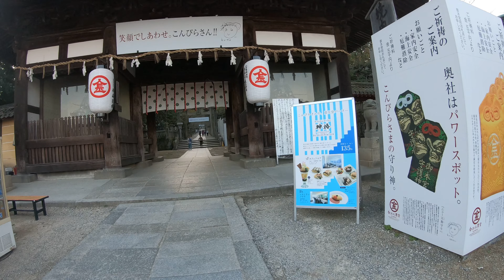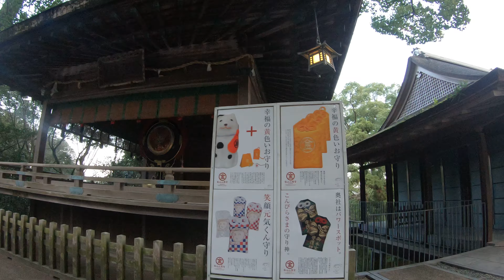【4K】Kompirasan, Kotohira 香川琴平金刀比羅宮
Kompirasan, formally known as Kotohiragu (金刀比羅宮, Kotohiragū), is the main shrine of multiple Kompira shrines found around Japan that are dedicated to sailors and seafaring. Located on the wooded slope of Mount Zozu in Kotohira, the approach begins amongst a touristy shopping arcade filled with souvenir shops and Sanuki Udon restaurants, from where it is a 785 step climb past a number of auxiliary shrine buildings and museums to the main hall.